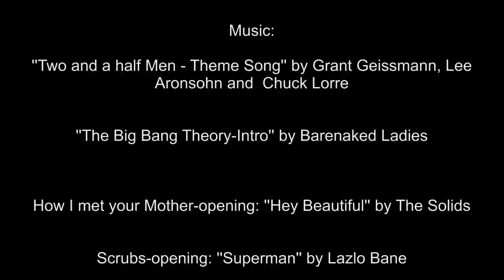TV Sitcom Medley! - Drums vs. Piano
This is a medley of some famous sitcoms. Have fun!
At 0:07 Two and a half Men ;
    0:28 The Big Bang Theory ;
    0:50 How I Met Your Mother ;
    1:03 Scrubs ;